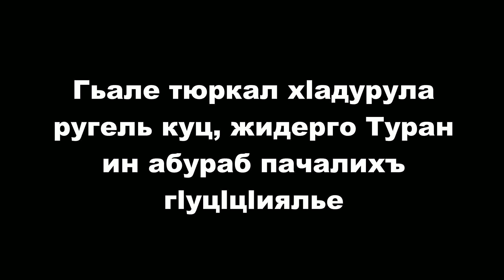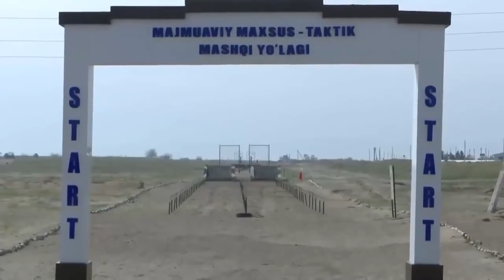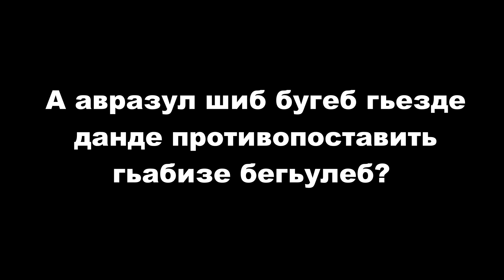Турки и узбеки проводят совместные учения в Узбекистане